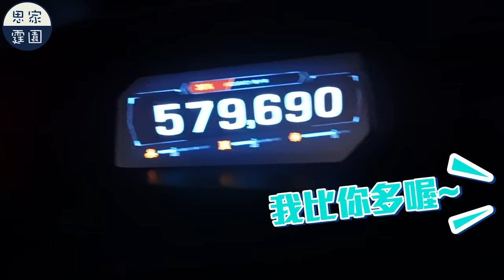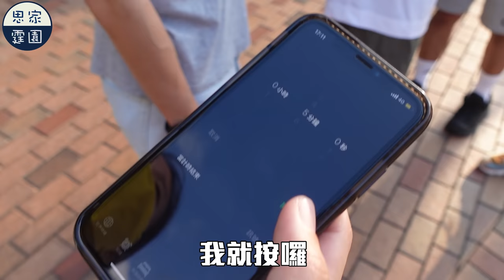【聯誼VLOG】思家霆園x威武去旅行 | 謝謝你們陪著我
我有個消息要告訴大家
我要回台灣三個月到半年的時間
很感動能跟好朋友去迪士尼再玩一次

半年而已
...要等我!

記得LIKE & SHARE 喔~

FOLLOW我IG可以更早得到新影片的預告喔!